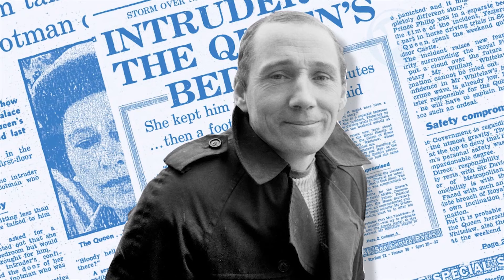Os Segredos Que A Guarda Real Não Quer Que Você Saiba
Da aversão ao verão à cor vermelha de seus casacos, hoje vamos mostrar 10 segredos que a Guarda Real não quer que você saiba.